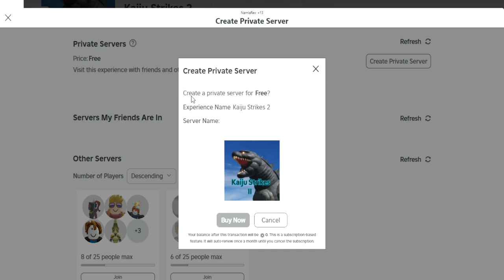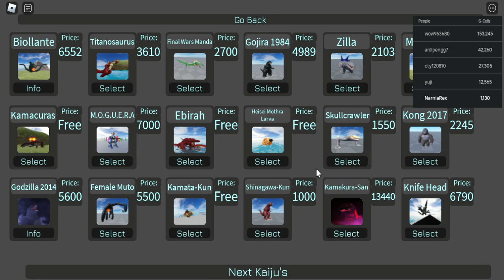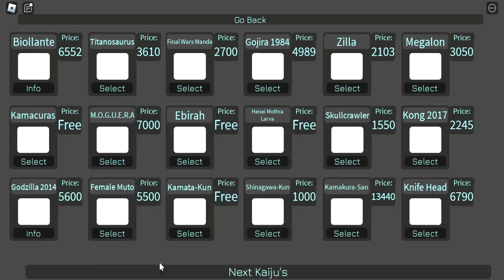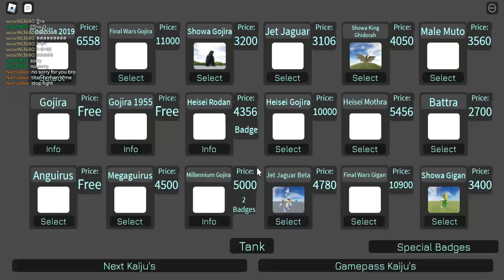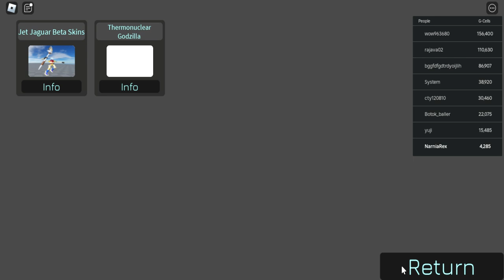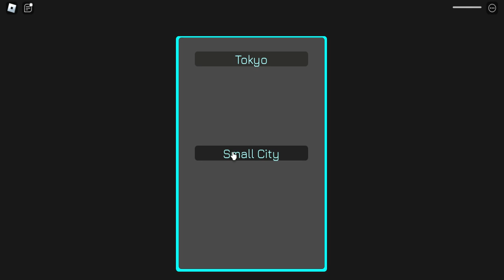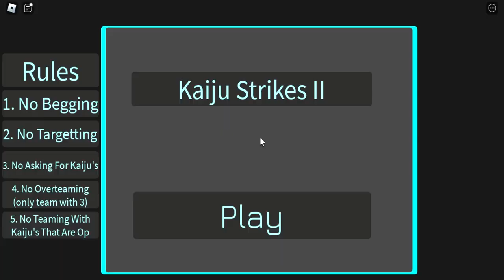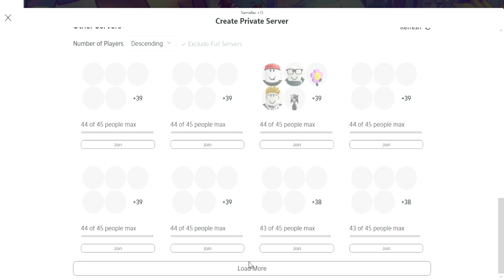Kaiju Universe and Gacha Online i am find aphmau